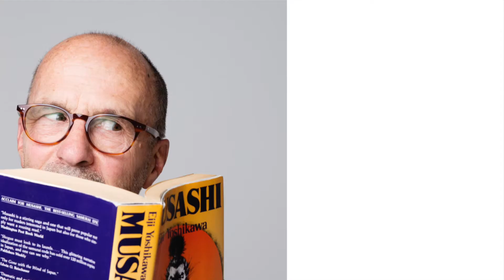some of our favorites from 2016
These are a selection of images almost one from every client from 2016. Please enjoy comment and share